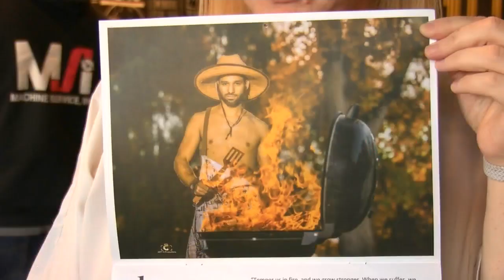'Dad Bod' calendar raises money for Green Bay area breast cancer survivors